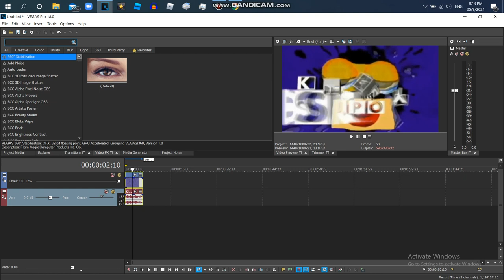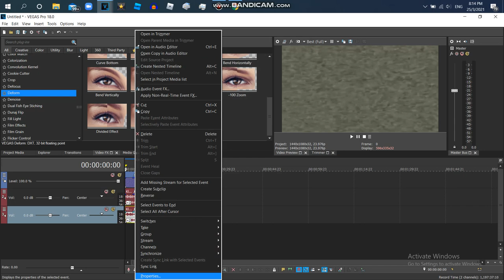How to Make G Major 91 V2 {But Don't Forget Pitch -3}